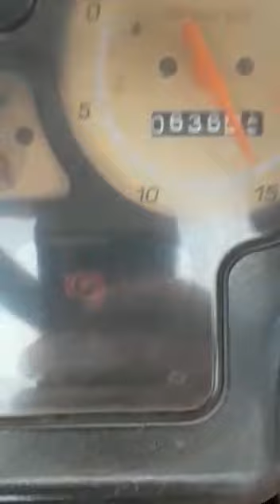May_19_2022_mahindra_575_bore_Manunagar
Video from Lai Lo PR NAWABGANJ D